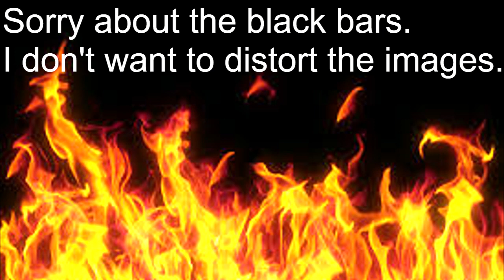Photos of my Meals and Prep Work in Cold Kitchen at SAIT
I am currently attending cooking classes at SAIT as part of a two year diploma. I have been posting images to Instagram and Facebook but here is a montage of the whole class. I can't film like in high school, so you will have to enjoy this.

If you end up making any of the recipes I post, send me a photo to my Instagram or Facebook  and I'll shout you out in a vlog.